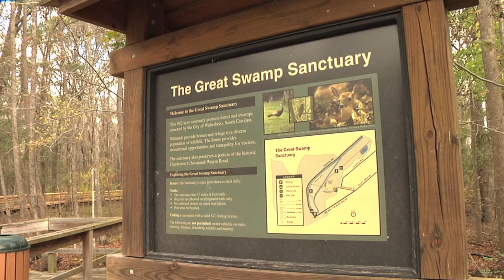Colleton County Ecotourism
Colleton County, known as the front porch of the Lowcountry, offers tons of opportunity for the outdoor enthusiast. They have everything from hunting and fishing to boating and bird watching.